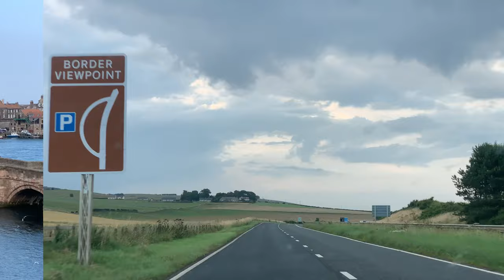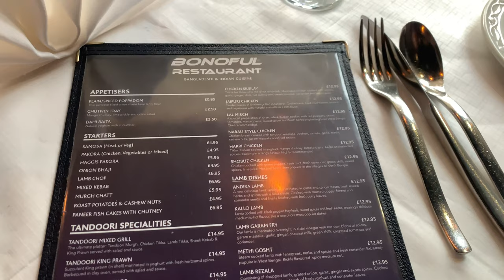Scotland tour | London to Scotland Edinburgh | Royal Border Bridge | Vlogs: 52| 2021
The Royal Border Bridge spans the River Tweed between Berwick-upon-Tweed and Tweedmouth in Northumberland, England. It is a Grade I listed railway viaduct built between 1847 and 1850, when it was opened by Queen Victoria. The engineer who designed it was Robert Stephenson (son of railway pioneer George Stephenson). It was built for the York, Newcastle and Berwick Railway and is still in regular use today, as part of the East Coast Main Line. Despite its name, the bridge does not in fact span the border between England and Scotland, which is approximately three miles further north

The bridge is 659 metres (2,162 ft) long and constructed in stone except for brick soffits to the arches. It has 28 arches, each spanning 60 feet (18 m). The railway is carried 37 metres (121 ft) above the river level.[1] During 1989, it was electrified as a part of the wider East Coast Main Line electrification scheme.[2] Between 1993 and 1996, the structure underwent significant repair work for the first time in a Railtrack-led project, which was partially funded by English Heritage